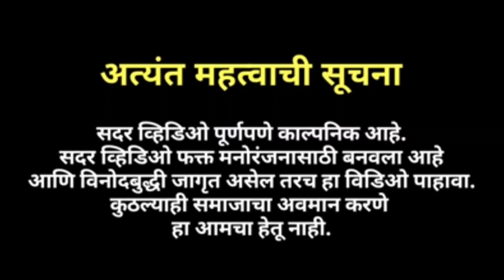थु लंगोरच्या आदिवासी कॉमेडी व्हिडीओ/thu langorcya aadivasi comedy 😁😁😁/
थु लंगोरच्या आदिवासी कॉमेडी व्हिडीओ/thu langorcya aadivasi comedy 😁😁😁/ comedy video

नमस्कार मित्रांनो
your Querise:-

  थुलंगोरच्याआदिवासी कॉमेडी व्हिडिओ
आदिवासी थुलंगोरच्या कॉमेडी व्हिडिओ
थु लंगोरच्या  ने केली मुलाची मज्जा
आदिवासी थु लंगोरच्या
मंगेश टोके

aadivasi comey video
aadivasi comedy video
aadivasi comedy video 2022
aadivasi comedy video song
aadivasi comedy video 2023
aadivasi comedy video new
aadivasi comedy video cartoon
aadivasi comedy video tik tok
aadivasi comedy video gulati
aadivasi comedy video status
aadivasi comedy video mein
aadivasi comedy gulati
adivasi gana comedy
adivasi gulati ki comedy
adivasi comedy geet
gotiya badwa adivasi comedy
aadivasi comedy good night
adivasi comedy gotiya
adivasi comedy gopal
aadivasi comedy gulati 2023
aadivasi comedy gotiya bhadwa ki
आदिवासी गाना
भंगड़ा तुमड़ा की कॉमेडी
थण्ड के दिन कॉमेडी
आदिवासी नारी
आदिवासी 5 वी फ़ैल व्हिडिओ
विज्जु मुजाल्दे की कॉमेडी
झेतरा पटेल कॉमेडी
जान लेबा ठण्ड कॉमेडी
भंगड़ा तुमडाकमेडी
कॉमेडी नवीन आदिवासी कॉमेडी
नवीन आदिवासी कॉमेडी व्हिडिओ
आदिवासी कॉमेडी व्हिडिओ
नयी आदिवासी कॉमेडी
आदिवासी कॉमेडी २०२२
5 वी फ़ैल कॉमेडी आदिवासी
आदिवासी कुटुंब कॉमेडी
ठांड वाला कॉमेडी आदिवासी
5वी फ़ैल आदिवासी वेबसाइट कॉमेडी
देरानी जेठानी की कॉमेडी आदिवासी
आदिवासी व्हिडिओ नया
कलाकार

मंगेश टोके, राजु घाटाल, सूरज रावते,   अंकुश लाहांगे, अनिल तुबंडे ,

स्टोरी:- मंगेश टोके
डायलॉग :- मंगेश टोके
एडिटिंग :- मंगेश टोके

मंगेश टोके मंबई maharatara

Mangesh thu langorcya

जय आदिवासी
जय जोहर